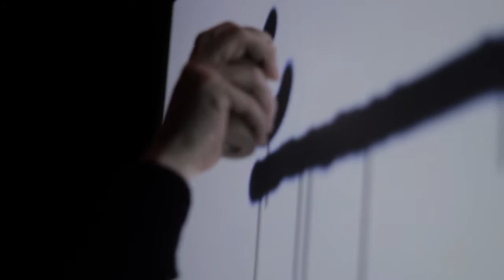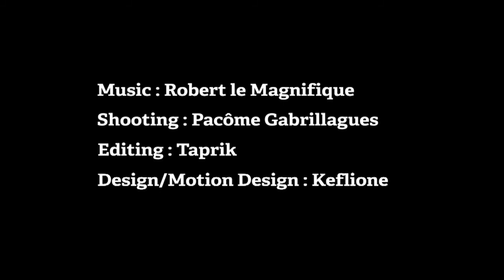Picturae 2.0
Picturae 2.0 is a tangible way to paint digitally.
There were many improvements since last year :
- new painting techniques (still image, movies, brushes with hairs, special ones inspired by great painters, ...)
- new brushes in every techniques and a simple way to customize every tools and put your own stencils, images, movies, brushes, settings, ...)
- layers, save and retrieve paintings, print, ...
- a complete and dynamic control with a tablet (kind of painter's palette)
And, yes, still very fast and responsive !

Special thanks to  :
the Paul Scarron theater (Le Mans)  for their warm welcome,
Primat for the painting,
Robert le magnifique for his music,
the Openframeworks community for the amazing API and addons.